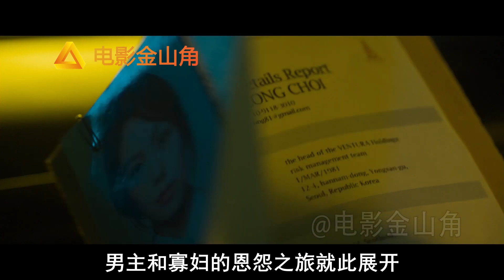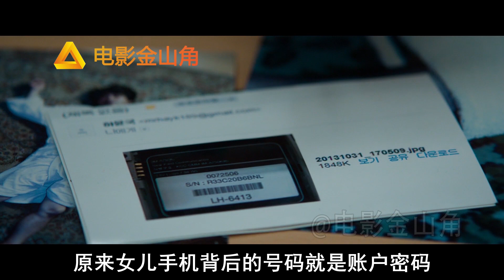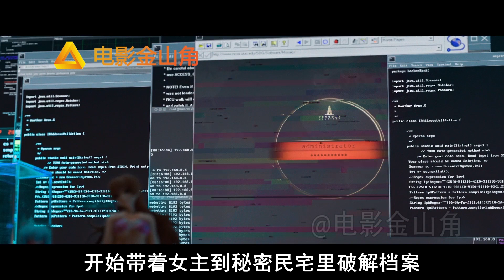韩国最狠动作片之一，顶尖杀手为爱赎罪，一人灭掉整个黑帮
韩国高分动作大片《哭泣的男人》